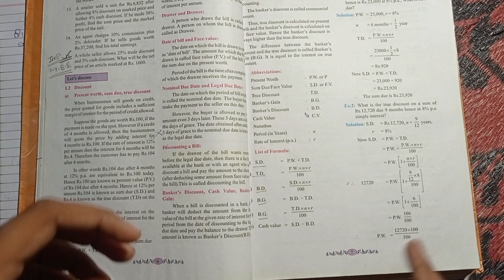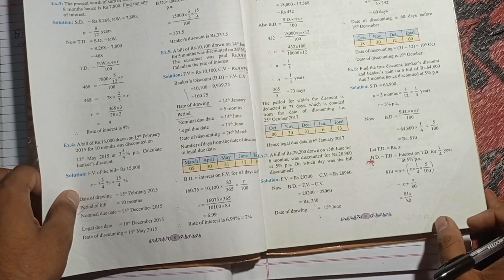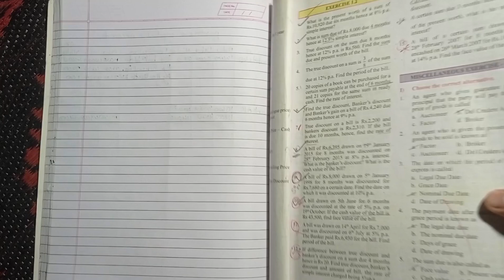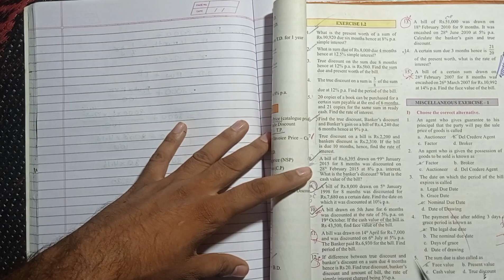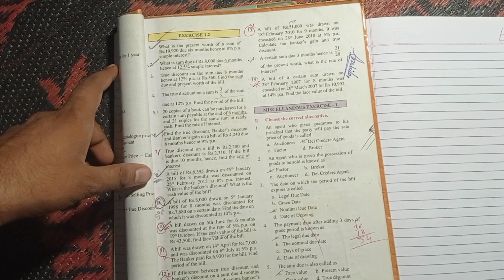Ex. 1.2 | Q. 1 to 6 | 12th commerce solution | commission , brokerage , Interest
Ex. 1.2 | 12th commerce solution | commission , brokerage , Interest